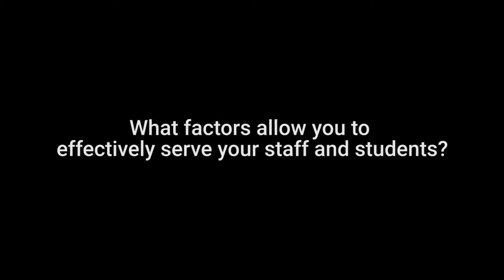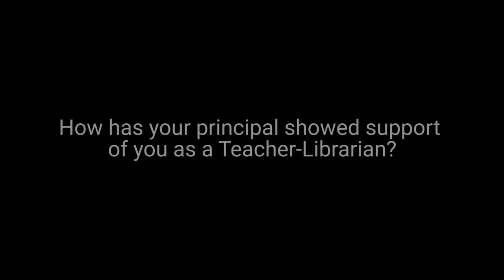Sallee Clark, Castleberry Elementary Teacher-Librarian Vision